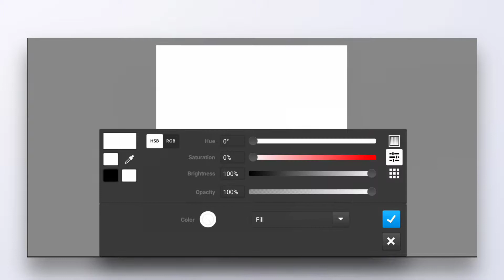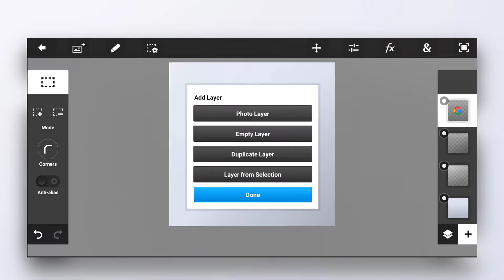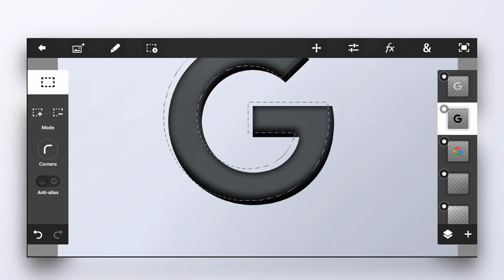Give any logo or object 3D look in Photoshop | 3D Logo Android | PS Touch | 3D PS CC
Hey Guys what's popping

I'm back with a brand new video, Here I'm showing you how to Give a stunning 3D look to your logo on Android or your PC. Hopefully you'll like it, if you have any quarry about it, you can ask that in the comments section.

I'm using Android device but you can proceed the same procedure on Photoshop CC, Affinity Design and other platforms too.

Applications Used

Social Media